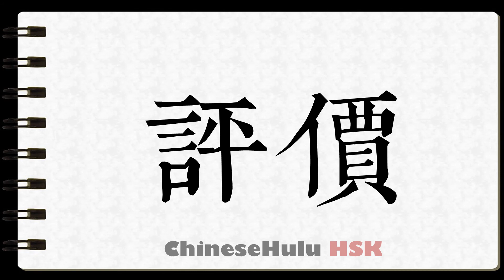How to Write to evaluate in HSK Chinese